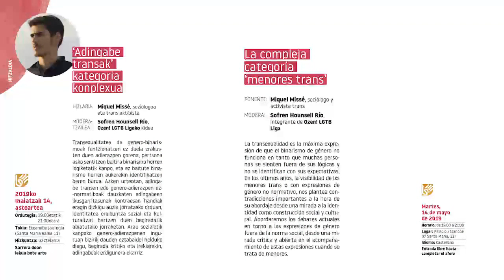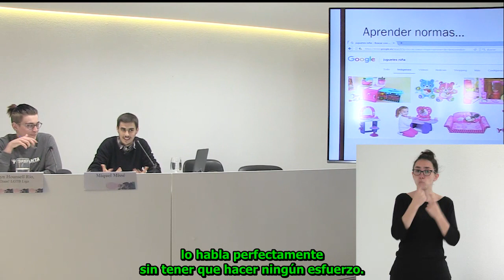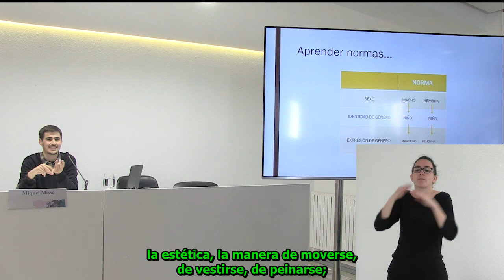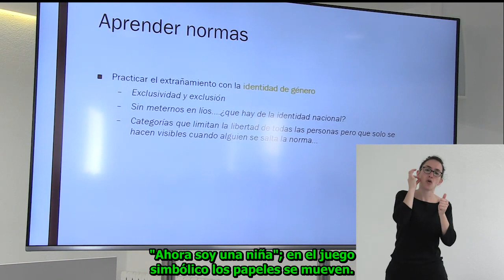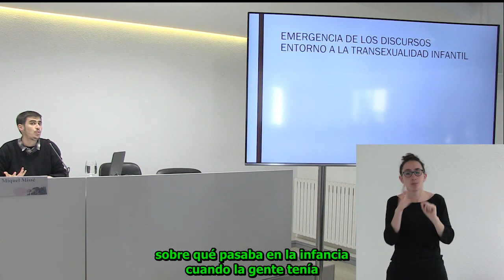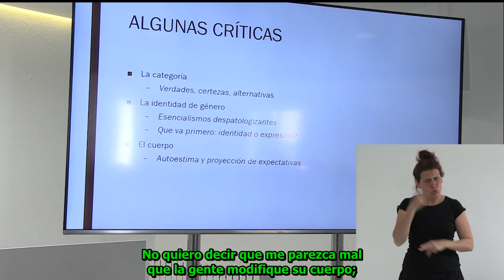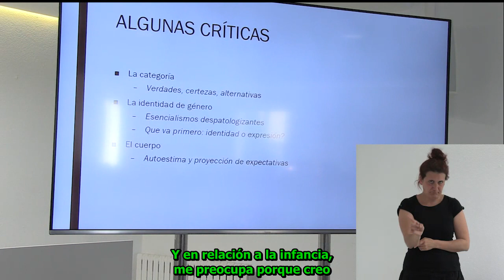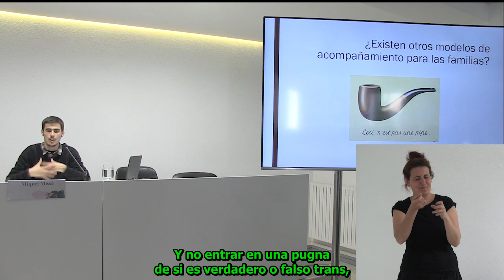Conferencia / Hitzaldia: La compleja categoría ‘menores trans’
Hizlaria Miquel Missé da, soziologoa eta trans aktibista. Hitzaldia Gasteizko Jabetze Feministarako Eskolan kokatuta dago eta 2019ko maiatzaren 14an izan zen.

La conferencia corre a cargo de Miquel Missé, sociólogo y activista trans. Está enmarcada en la Escuela para el Empoderamiento Feminista de Vitoria-Gasteiz y tuvo lugar el 14 de mayo de 2019.